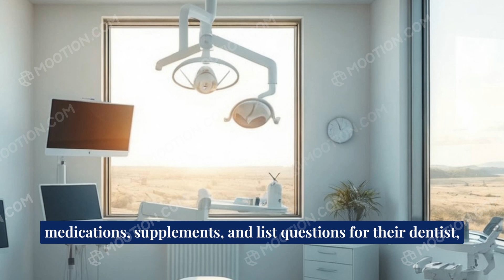Understanding Tooth Abscesses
treatment understanding tooth abscesses,
untreated tooth abscess,
untreated tooth infection,
abscess in the tooth,
how to tell if you have an abscessed tooth,
do i have an abscess tooth,
fixing a tooth abscess,
gum abscess vs tooth abscess,
get rid of tooth abscess,
how to know if you have a tooth abscess,
treat tooth abscess at home,
what to do if you have tooth abscess,
how to know if you have an abscess tooth,
what does an abscess tooth look like,
abscess tooth home remedy,
milk tooth abscess,
what is an abscessed tooth,
abscess in root canal,
signs of tooth abscess,
symptoms of tooth abscess,
what is a tooth abscess,
what to do with abscess tooth,
what causes abscess tooth